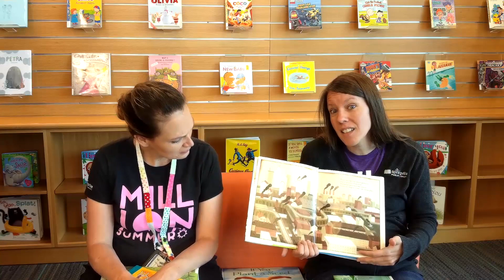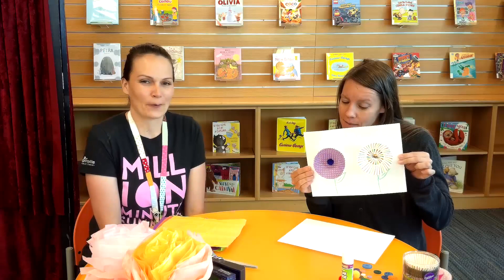A Million Glorious Gardens * Springville Library Summer Reading Story Time!